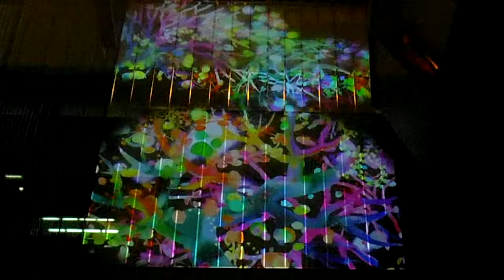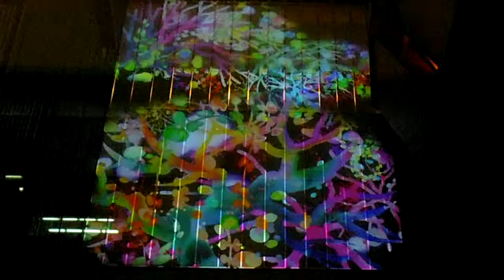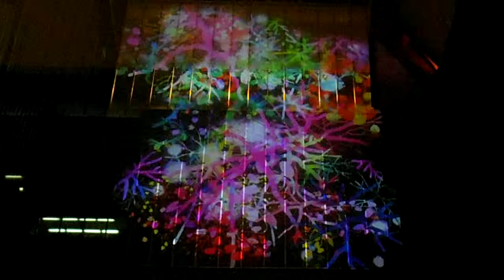DSCF5627曽谷朝絵インスタレーションKAATにて